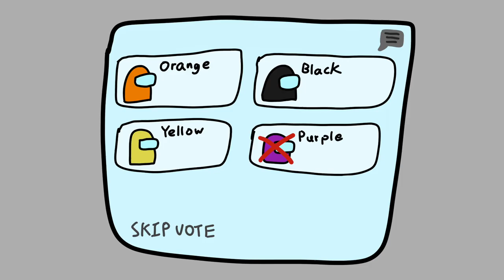Among Us: The Noob Imposter - V Short Film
Yes, this is from a meme.